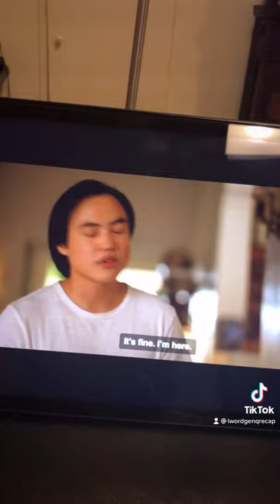Nicole Reacts to The L Word: Generation Q Season 2 Episode 5 (Part 22)